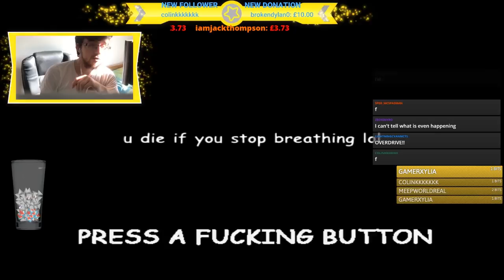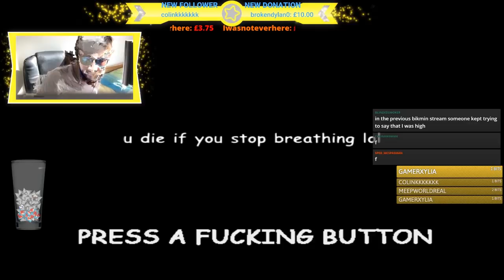Dazz Plays 🅱ikmin - Episode 37 - THE POO [PART 2]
STOP PUTTING UP SUCH A FIGHT!!!

TheShepard246
Dylan Brill
Red5Rainbow
DazzleKitty
Melchor Velasco